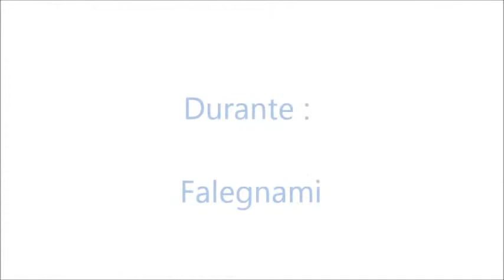Armadio in Mansarda su Misura